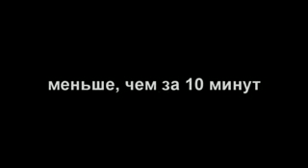forehand Table Tennis Удар справа обучение для начинающих mpeg4